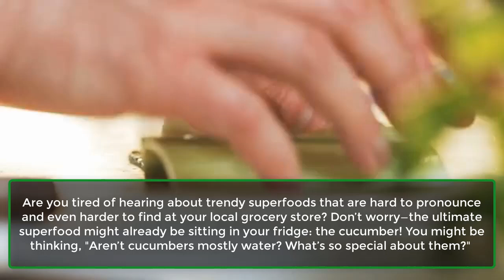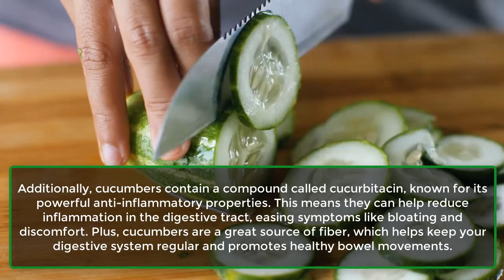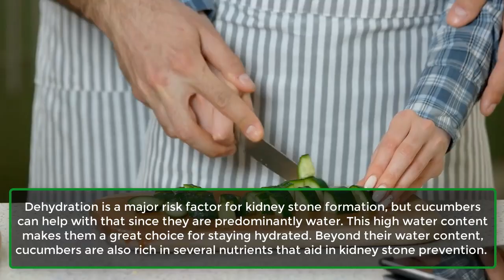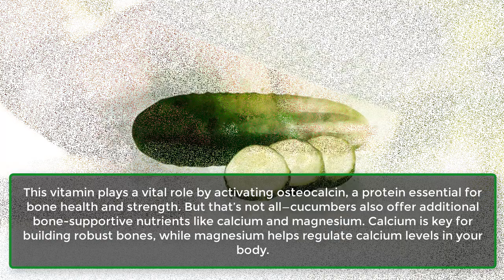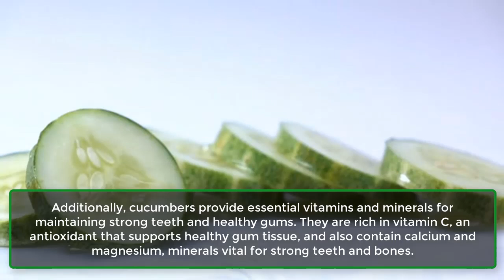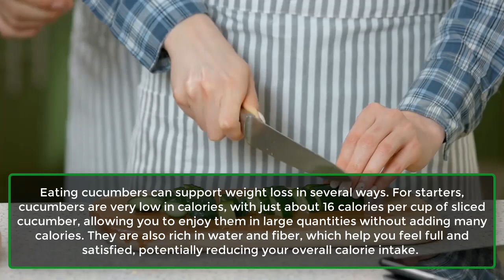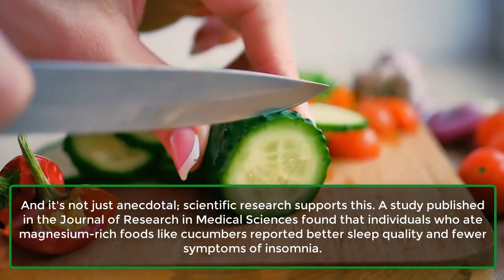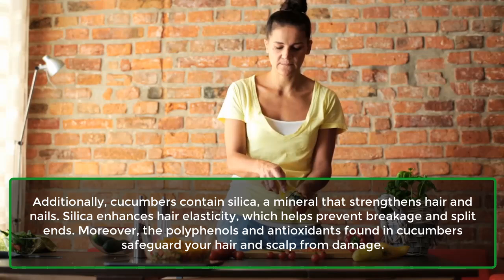15 Surprising Benefits of Eating CUCUMBERS Every Day | Learning Hub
15 Surprising Benefits of Eating CUCUMBERS Every Day | Learning Hub
Are you fed up with hearing about exotic superfoods that are tough to pronounce and even harder to find at your local store? Relax—the true superfood might already be in your fridge: the cucumber! You might wonder, "Aren’t cucumbers mostly water? What’s so special about them?"

Actually, cucumbers are packed with nutrients and compounds that can significantly benefit your health. Plus, they’re budget-friendly, versatile, and tasty. Get ready to uncover the amazing benefits of cucumbers—you’ll be surprised by how much they can enhance your well-being.

1. Improves Digestion.
2. Manages Blood Sugar Levels.
3. Good for Eye Health.
4. Prevents Kidney Stones.
5. Supports Strong Bones.
6. Hydrates The Skin.
7. Reduces Cholesterol.
8. Improves Oral Health.
9. Prevents Headaches.
10. Helps In Weight Loss.
11. Fights Cancer.
12. Enhances Sleep Quality.
13. Improves Memory.
14. Promotes Hair Growth.